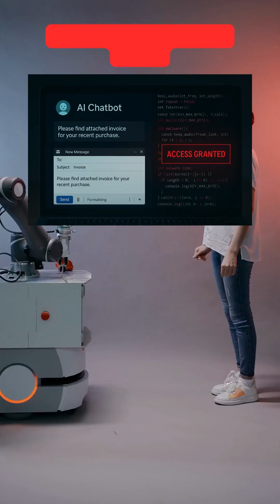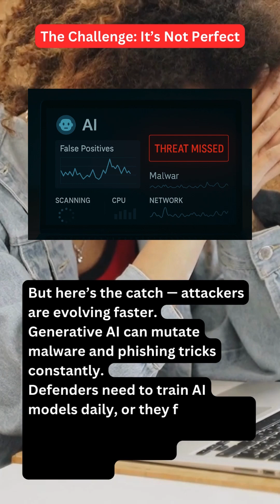AI vs AI: Can Generative AI Stop Cyber Attacks Created by Other AIs? 🤖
Hackers are now using Generative AI to create sophisticated phishing scams, malware, and deepfake attacks — but can AI also be the answer to fighting back? In this video, we explore the real battle of AI vs AI in the world of cybersecurity. From dark AI tools like WormGPT and FraudGPT to smart defenders like Microsoft Security Copilot and IBM’s Watson — this is the future of digital warfare.
👉 Stay till the end for a reality check that might shock you.